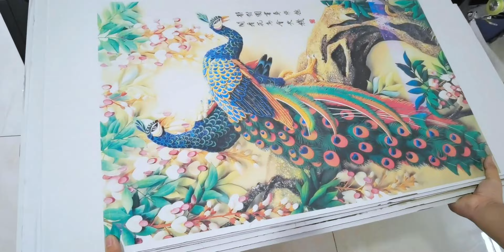Corrugated Cardboard Printing Machine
Single pass digital printer has four colours-CMYK.
Single pass digital printer Printing witdth is 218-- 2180mm.
Single pass digital printer Printing speed is 0-48m/min adjustable.
Single pass digital printer can print on all water absorbing materials,such as: carton, corrugated box, pizza box, packing box, non-woven bag, jute sack, canvas bag, cotton bag, wood board, paper, disposable paper cup, egg box,etc.

Single pass digital printer Ink Consumption
One liter ink can print 60,000 pieces of A4 paper with 5% coverage.
If printing with 5% coverage, ink consumption is 0.25 ML/m².
If printing with 100% coverage, ink consumption is 5 ML/m².